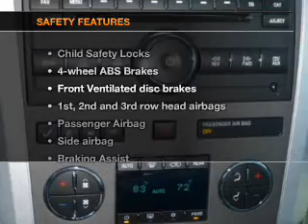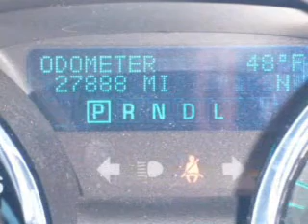2011 Chevrolet Traverse - Foley AL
Year: 2011
Make: Chevrolet
Model: Traverse
Trim: 2LT
Engine: 3.6 liter 6 cylinder 24 valve
Transmission: 6-Speed Automatic
Color: Red Jewel Tintcoat
Mileage: 27888
Address:
2255 S Mckenzie St